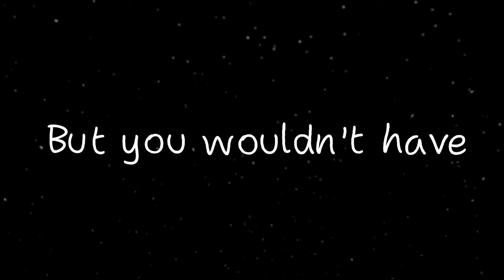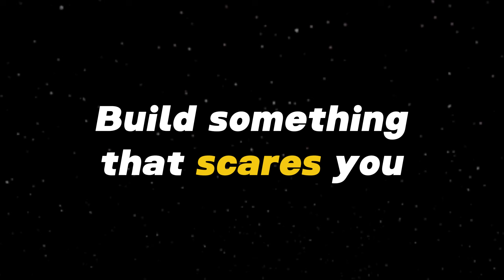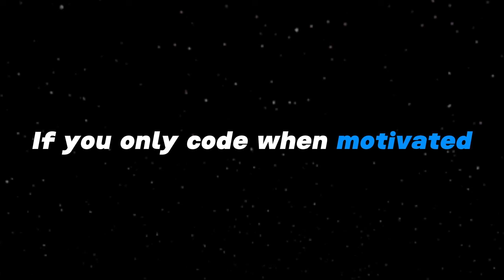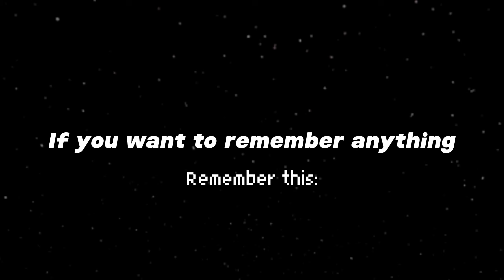Why Most Developers NEVER Improve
Avoid these.